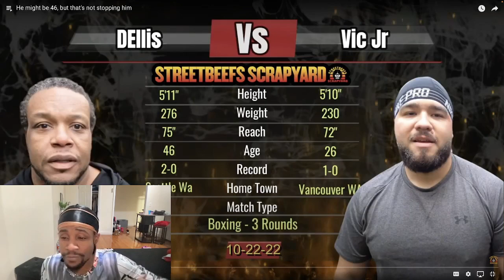46 Year Old Vs 26 Year Old ( Boxing Match )